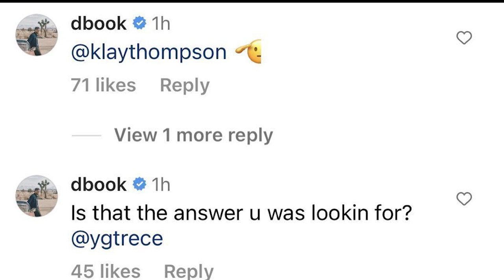Paul George REACTION To Devin Booker Diss "Weak Response"